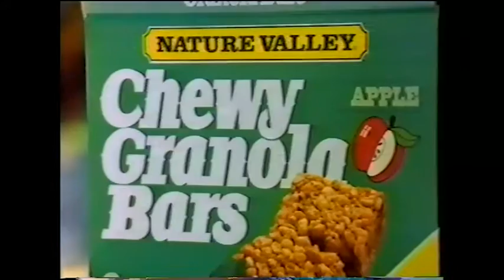Stefanie 40th 2 Final